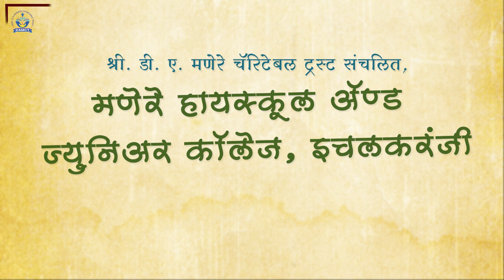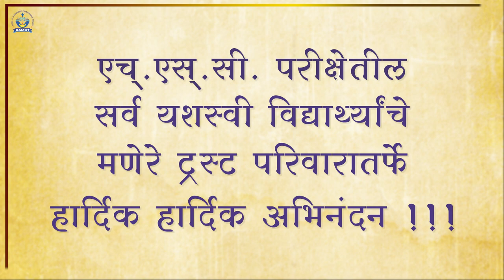HSC Toppers 2021 | 12th Toppers 2021